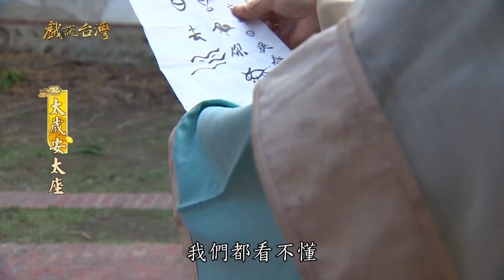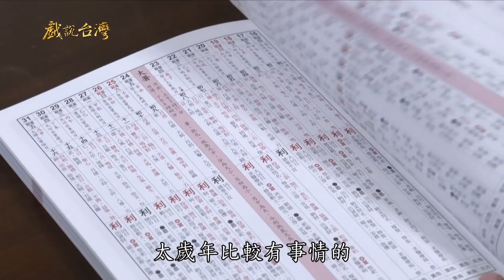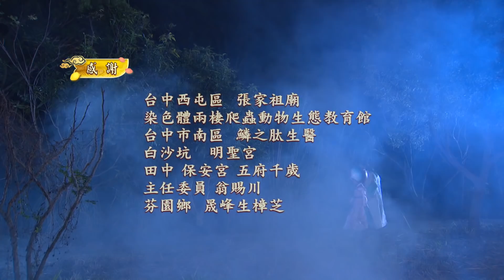【戲說台灣】太歲安太座 08